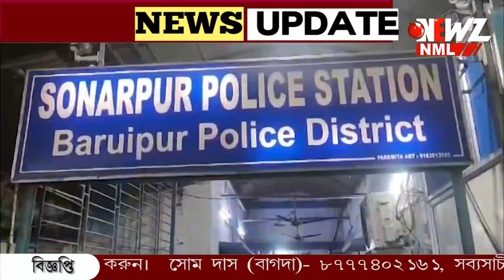সোনার দোকানে ডাকাতির গল্প দোকান মালিকের!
সোনার দোকানে ডাকাতির গল্প দোকান মালিকের! ইন্স্যুরেন্সের টাকা হাতানোর জন্য এই পরিকল্পনা, অনুমান পুলিশের। আটক দোকান মালিক।